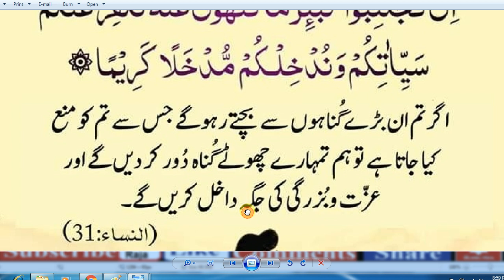Kabira Gunah Ki Tauba Dua / every muslim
Kabira Gunah Ki Tauba Kaise Kare ,
Kya Kabira Gunah ki Mafi Ha
3 Kabira Gunah ,
Forgiveness of All Sins-Har Gunah Ki Maafi Ki Dua,
gunah kabira ki toba ka trika,
kabira gunahon ki maafi ki dua,,
iftar ki dua hindi mein,

gunahon se tauba ki dua,

zina ki toba ki dua,

allah se maafi mangne ki namaz,

tauba kaise kare,

kabira gunah wikipedia,

gunah e kabira shia,